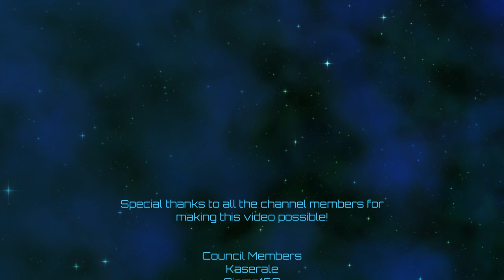Europa Universalis IV | Ottoman Supremacy | Episode 47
Back to expansion!  This is a continuation of a megacampaign, which you can find on the channel main page.

The planned game succession is as follows: Imperator - CK3 - EUIV - Vic2 (or 3 if it's out by then!) - HoI4 - KSP (maybe?  discussion welcome) - Stellaris